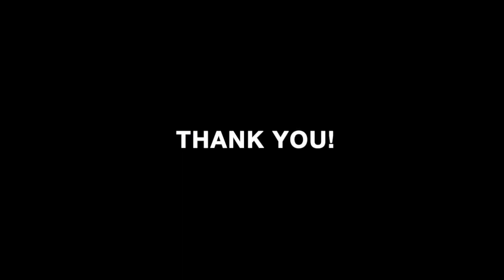SPICY CHATPATE MUKBANG IIBig BitesII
SunFlowers,

Aunty made it SUPER SPICY!

This is  my first video, I call it "so-so mukbang" because it's a small portion to be called mukbang, video.. I hope you all enjoyed it.

Karu Gurung